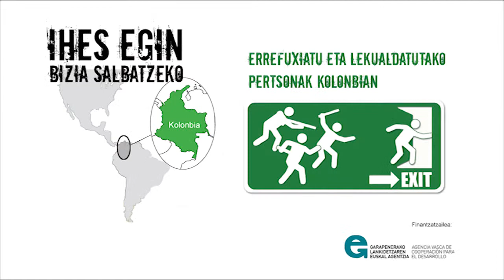Kolonbiako gatazkaren biktima ezkutuak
Eragin dituen hildakoen kopuruaz gain, Kolonbiako gatazkak hainbat komunitate eta talde sozialen bizitzetan oso ondorio latzak izan ditu. Horien artean, taldekik kaltetuena Kolonbiako emakukumeak izan dira.